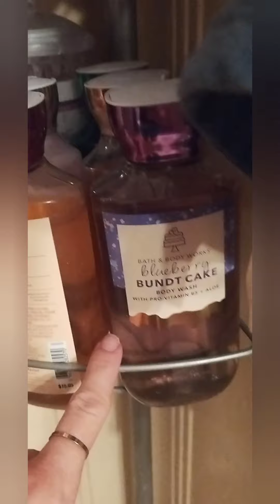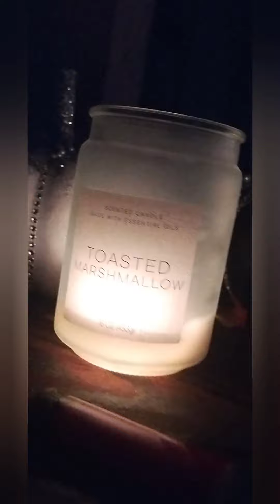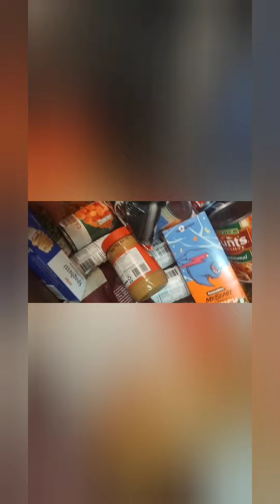fall vlog. haul, self care, food bank , and baking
Sorry some are still out of order  I tried to get them in order but my phone mixes them up so bad they can be hard to find I'm working on getting better at organizing them.